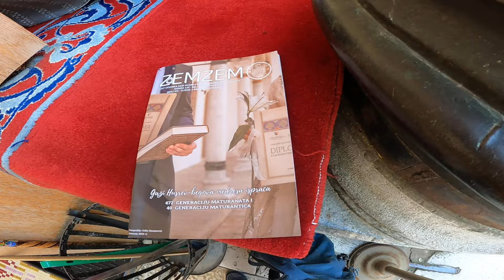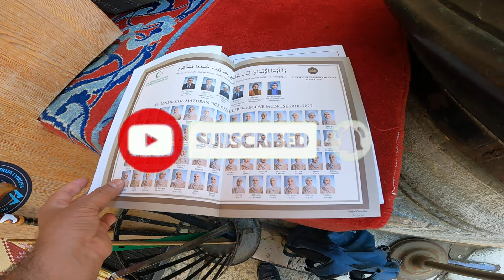Bosnia Mein Gazi Husrev Beg Ki Tareekhi Masjid | Exclusive Vlog | Bosnia and Herzegovina | Episode 3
Gazi Husrev Beg Mosque:
Gazi Husrev-beg's mosque was built in first half of sixteenth century by Gazi Husrev-beg, Bosnian Governor (sandzakbeg) and grandson of Sultan Bajezit II. It is one of the most monumental mosques built in the Ottoman period and is the center of religious life of Muslims in Bosnia and Herzegovina.
Gazi Husrev-beg, a Bosnian nobleman, served as the Ottoman Governor of Bosnia and played a significant role in expanding Ottoman rule into Croatia and Hungary. He financed the construction of various important buildings and through his will(Vakif)  donated his wealth to the establishment of religious and educational institutions, such as the Gazi Husrev-beg Mosque, Gazi Husrev-begova Medresa complex, and the Gazi Husrev-beg Library (Kuršumlija).
One of the Islamic country of EUROPE - Bosnia & Herzegovina
sarajevo meeting of cultures
gazi husrev beg
gazi husrev-beg
gazi husrev beg mosque sarajevo
gazi husrev bey
husrev beg
ghazi husrev begs madrassa
muzej gazi husrev-bega
ghazi husrev begs mosque bosinia
ghazi husrev beg historical mosque
ghazi husrev begs mosque tour
husrev
ghazi husrev begs historical mosque
Bosnia Mein Gazi Husrev Beg Ki Tareekhi Masjid
sarajevo mosque
gazi husrev-beg mosque (place of worship)
juma in gazi husrev beg mosque sarajevo bosnia
Sarajevo 2022 | 4K
Gabriel Traveler
mountain trekker
Traveling Desi
Desi Global Traveler
Desi traveling
Desi traveller
Sarajevo
sarajevo bosnia
eating cevapi
cevapi
sabaton sarajevo
siege of sarajevo
sarajevo vlog
sarajevo 4K
 sarajevo
sarajevo 2022
sarajevo 2023
sarajevo 2024
sarajevo sights
sarajevo centro
sarajevo cable car
why visit sarajevo
must see in sarajevo
autoput sarajevo
nohavica - sarajevo
sarajevo putovanje
sarajevo food
sarajevo old town
sarajevo travel vlog
sarajevo tour
what to eat sarajevo
sarajevo bosnia and herzegovina
where to eat in sarajevo
sarajevo old city
mountain trebevic
travel tips
travel video